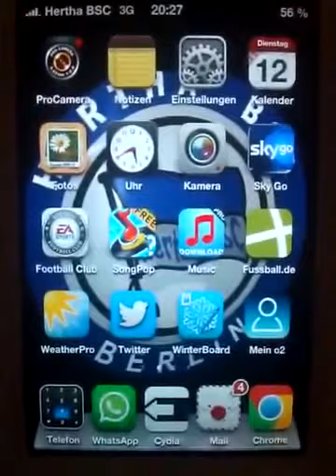Halem Shake from Iphone 4s